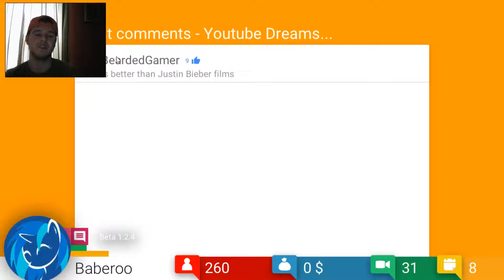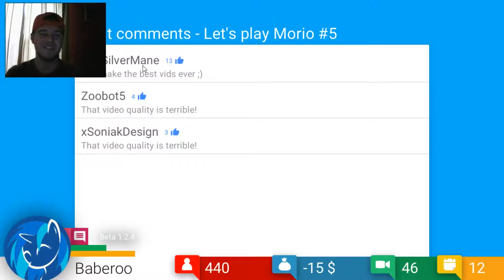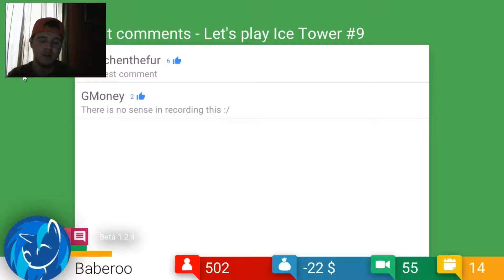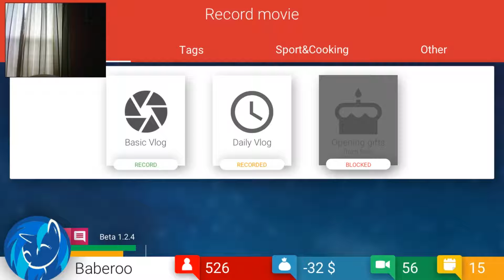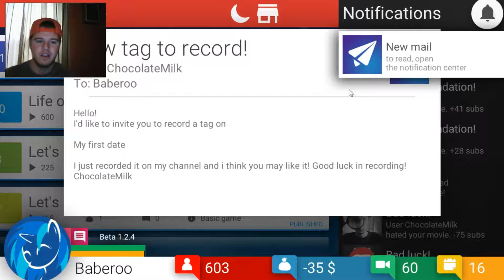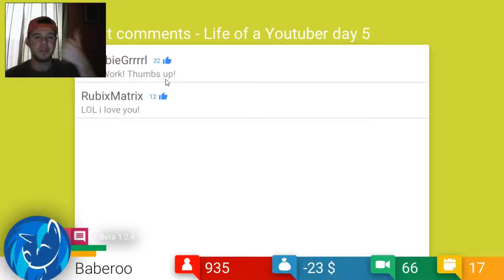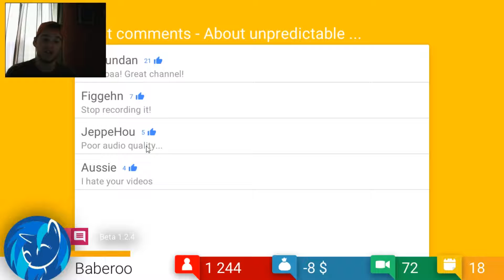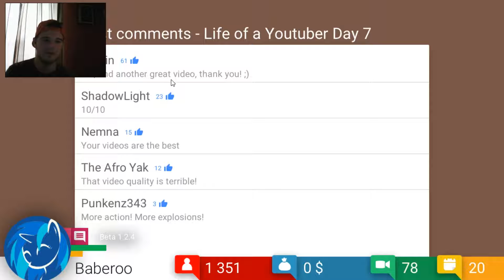Better than Justin Bieber? Tube Tycoon Gameplay #2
Watch as Baberoo plays Tube Tycoon again! This time, he manages to overcome the debt crisis he suffered in the last episode, as well get some nice comments. Find out what video made him more famous than Justin Bieber. What ends up happening in the end? Find out!